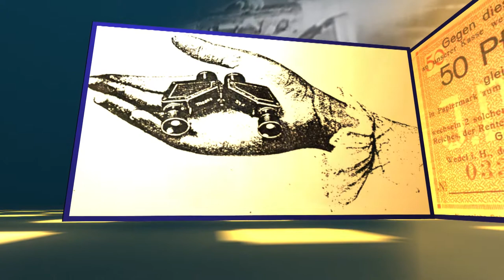A History of Excellence in Surgical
Haag-Streit has gone through a number of changes since its roots in Wedel, Germany in 1864. What hasn't changed is our commitment to quality and innovation. Learn more about our great history.